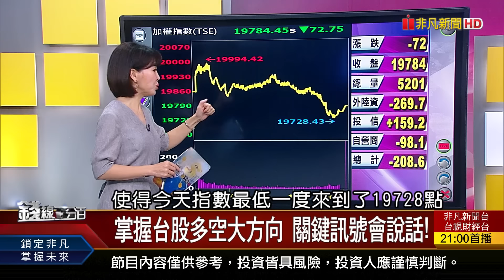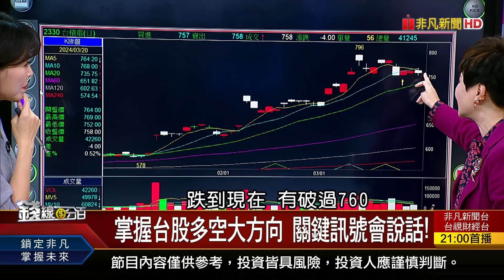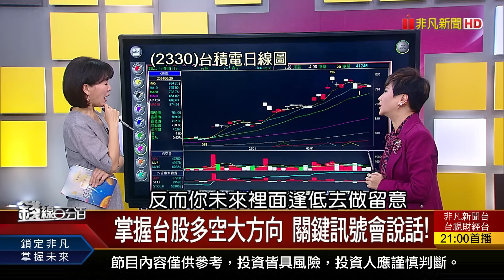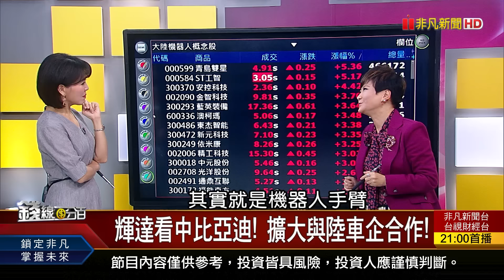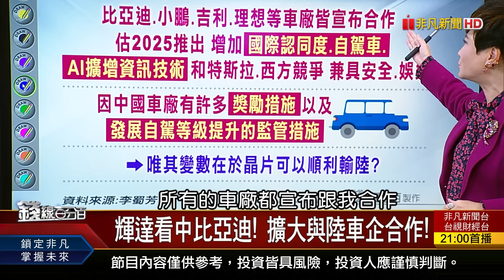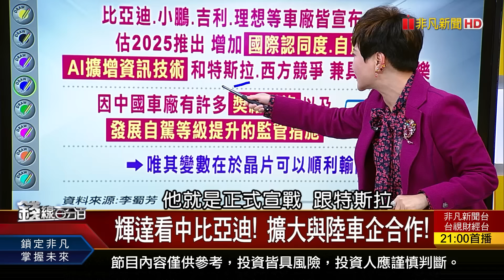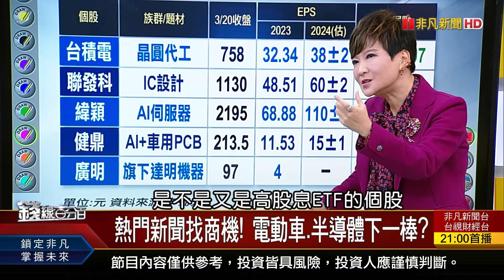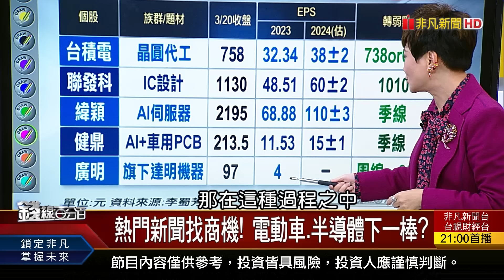《比亞迪獲輝達神助 特斯拉掃輝達晶片》【錢線百分百】20240320-4│非凡財經新聞│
◎比亞迪獲輝達神助 特斯拉掃輝達晶片

●0320完整版(上)《主流輪動大風吹! 熱門股進出攻防戰! 人形機器人時代來了! 台廠誰握秘密武器?》
●0320完整版(中)《比亞迪獲輝達神助 特斯拉掃輝達晶片 投信大腿抱到何時? 小心!別追到最後一棒! 》
●0320完整版(下)《AI+鏡頭 長腦也長眼! 台廠自駕車供應鏈? 廣達投資衛星航太 低軌衛星國家隊升空》